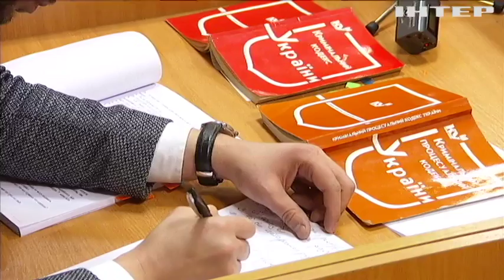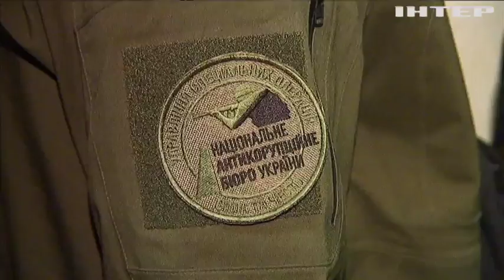Залог по цене взятки: как одесскому бизнесмену избирали меру пресечения